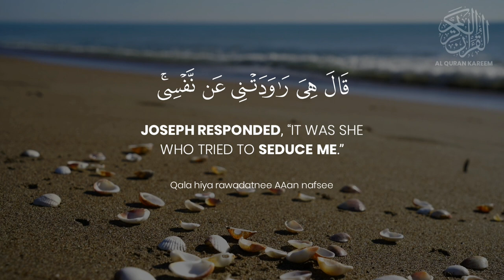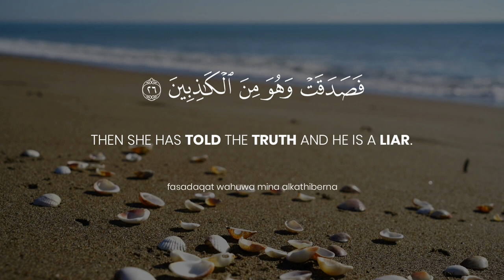Surat Al Yusuf Ayah | 25 - 26 | Recited by Qari Muaz Zulfiqar | القاري معاز ذالفقار